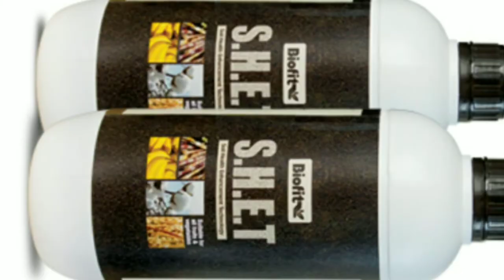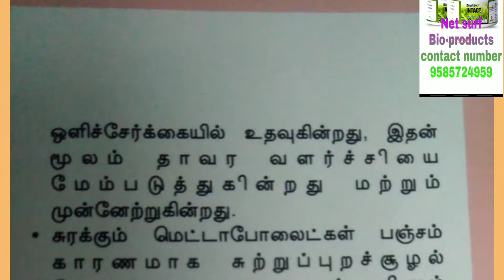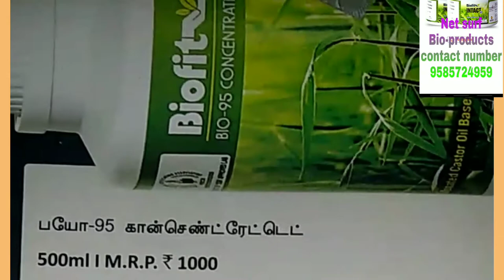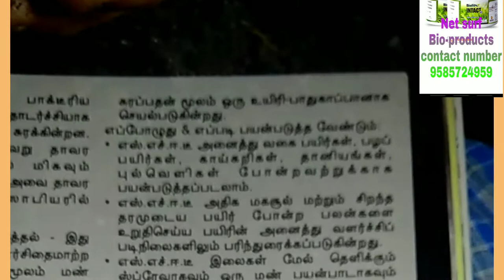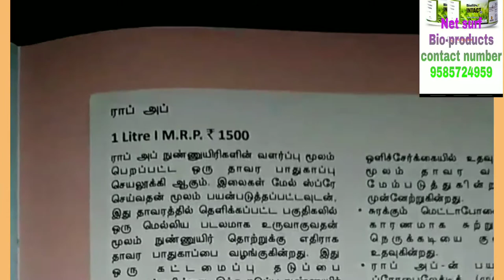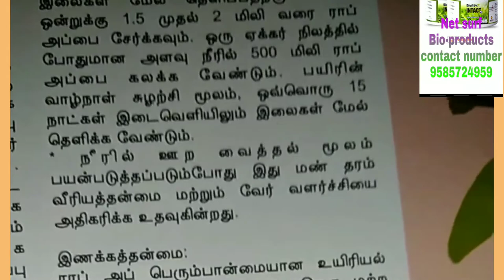இயற்கை விவசாயம்கரிம தயாரிப்புவிவசாய பயிர்இயற்கை மண்வளம் மேம்படுத்தமண்ணில் நுண்ணூட்ட சத்து அதிகரிக்க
இயற்கை மூலிகையால் செய்த  வேளான் இடு பொருட்கள்  வேளான் உற்பத்தி பெருக்கி பயிர்கள் ஆரோக்கியமாக தானிய உற்பத்தி அதிகரிக்க கால்நடைகள் நோய்இன்றி வாழ பால் உற்பத்தி அதிகரிக்க மண்வளம் மேம்படுத்தஇயற்கை விவசாயம்கரிம தயாரிப்புவிவசாய பயிர்இயற்கை மண்வளம் மேம்படுத்தமண்ணில் நுண்ணூட்ட சத்து அதிகரிக்கபால்உற்பத்தி அதிகரிக்கபயிர்கள் நோய் எதிர்ப்பு திறன் மேம்படுத்தஊற்பத்தி திறன் அதிகரிக்ககாய் கனி விளைச்சல் அதிகரிக்கரசாயன ம் இல்லாத விவசாய மூலிகை மருந்துமூலிகை பயிர் டானிக்நோய்வராமல் தடுக்கதரமான பயிர் வளரகனிகள் உதிராமல் தடுக்க